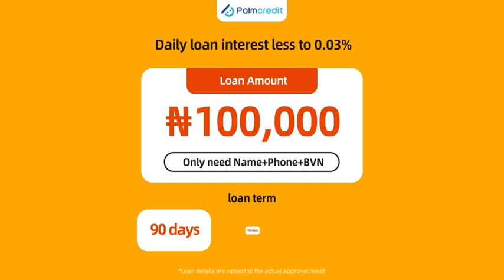Nigeria cash loan app Palmcredit marketing videos 2023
PALM CREDIT LOAN APP-How to get N100,000 to N500,000 INSTANT LOAN in 5 minutes